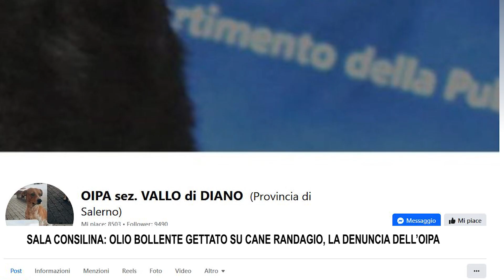SALA CONSILINA OLIO BOLLENTE GETTATO SU CANE RANDAGIO, LA DENUNCIA DELL’OIPA